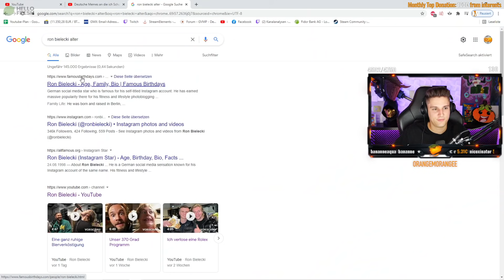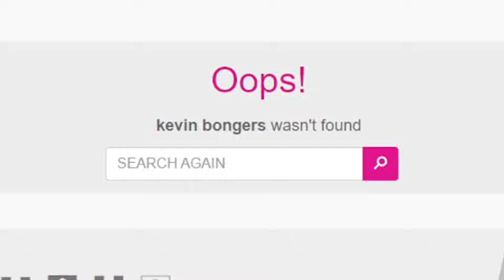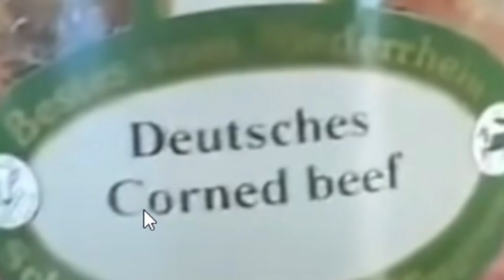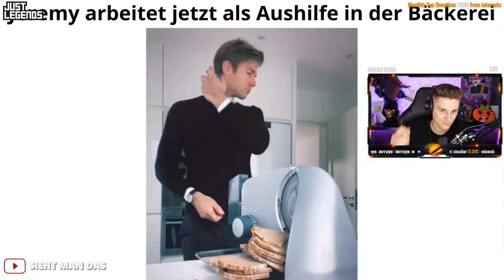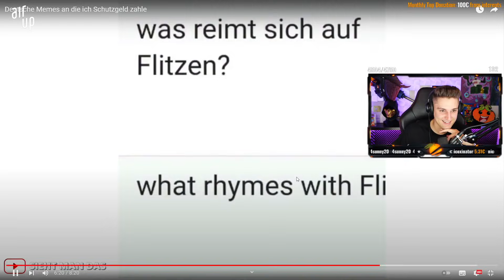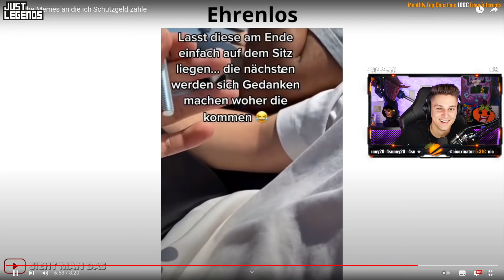DEUTSCHE MEMES NACH DEM 5. BIER 😂😨🍺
Kevin reagiert auf @SiehtManDas